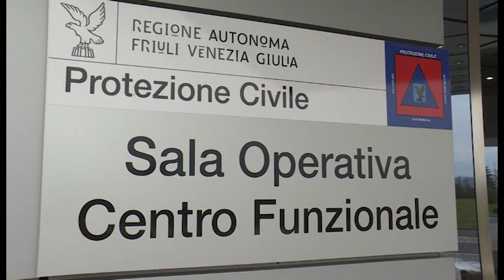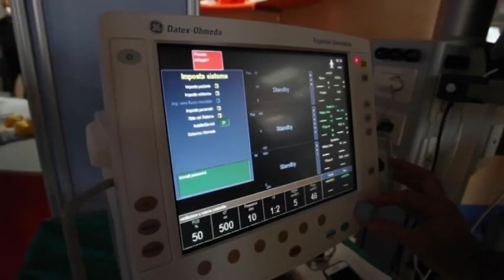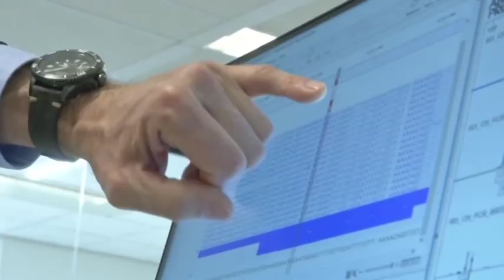VIDEO NEWS | 27 MARZO 2020 | RICCARDI: ‘’IL SISTEMA REGGE PRONTI A POTENZIARLO’’